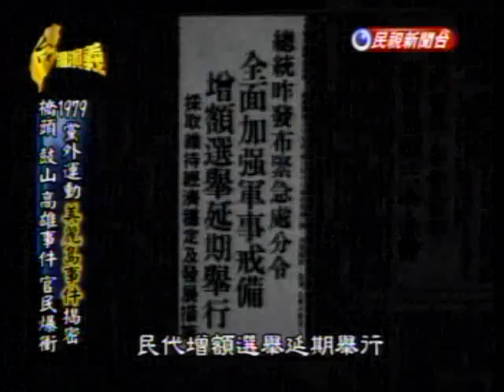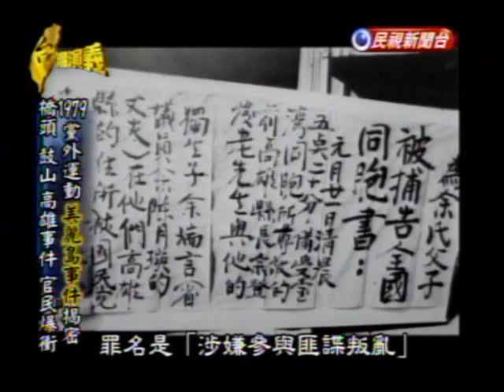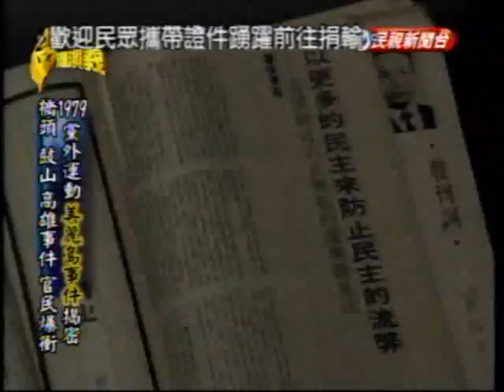台灣演義：美麗島事件(1/5) 20091206